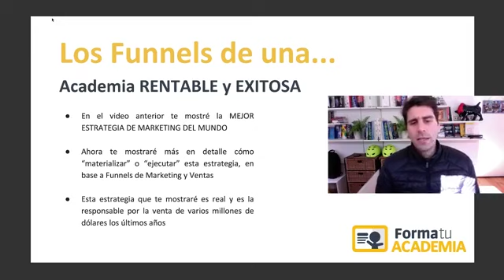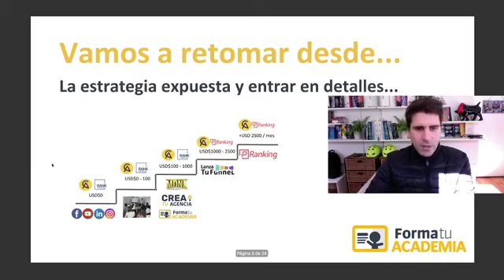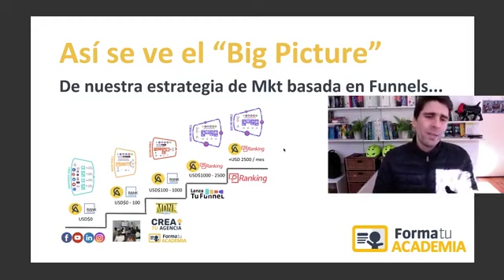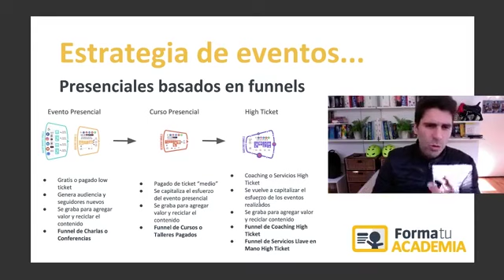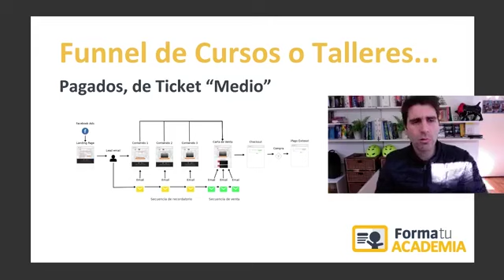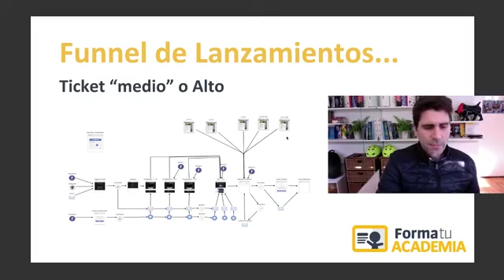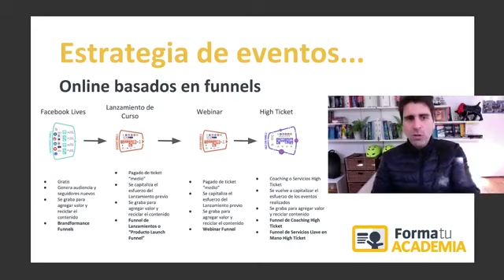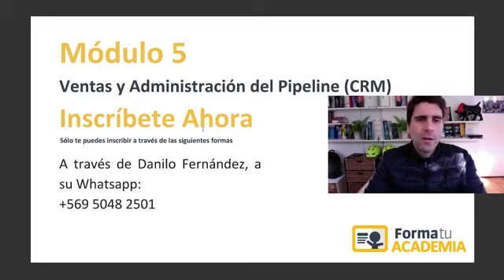Los Funnels de una Academia - Forma tu Academia 3/4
Descripción a detalle de los funnels que se deben usar para una academia del tema que sea tu negocio.